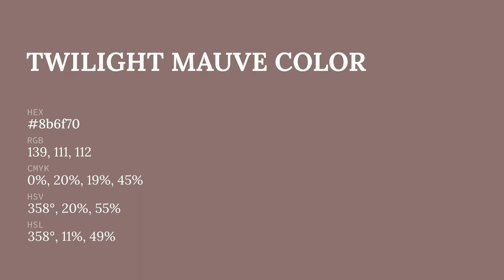Twilight Mauve color 8b6f70 hex color - Brown color - Cool color 8b6f70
What color is Twilight Mauve ? 8b6f70 hex color - Brown color - Cool color 8b6f70

Hex 8b6f70 Color Code is also known as Twilight Mauve color.

Hex 8b6f70 Color code in RGB color code model is created after adding 54.51% red color, 43.53% green color and 43.92% blue color.
Hex 8b6f70 Color code in CMYK color (process color) code model is generated after subtraction of 0% cyan, 20% magenta, 19% yellow and 45% black.